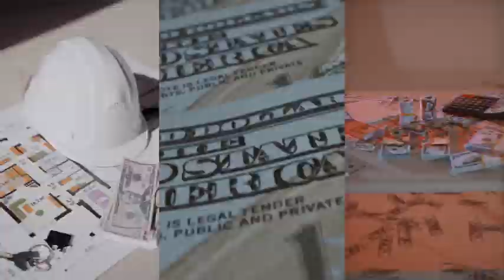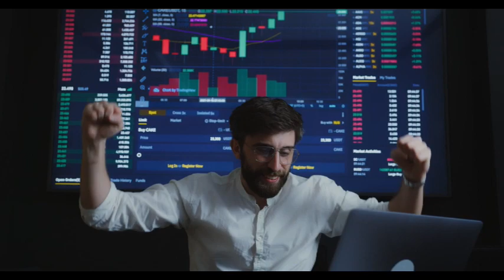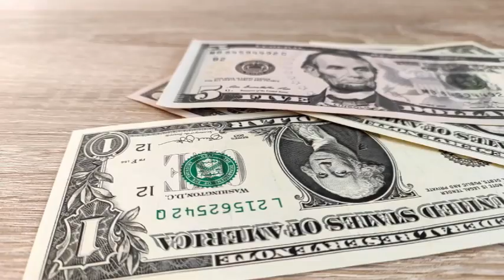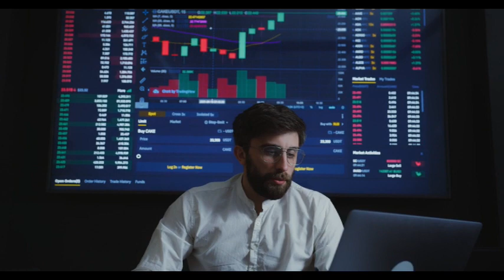Lou-HK - (Let My Money) Speak [Official Video-Clip]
Lou-HK's new single ! after the previous songs that where real Tik-Tok-Hits (over 2,5M times used in Tik-Tok's)
He shows you what he did with the money (invest and bought a car and a house with it)

credits:
Music & Lyrics: Karim Harrak